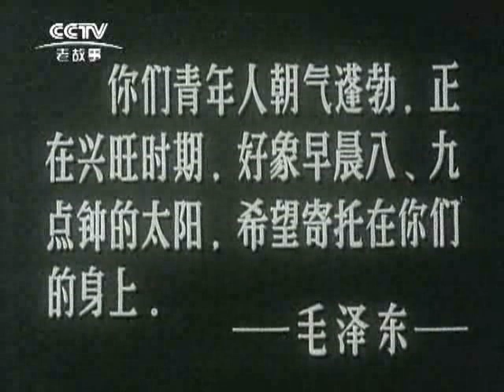1965 20（1965年新闻简报第20号）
青年团结炉再创新纪录。黎坪山区有志人。走千家串万户的青年人。向神农架原始森林进军。能文能武的大学生。勤学苦练的女飞行员。